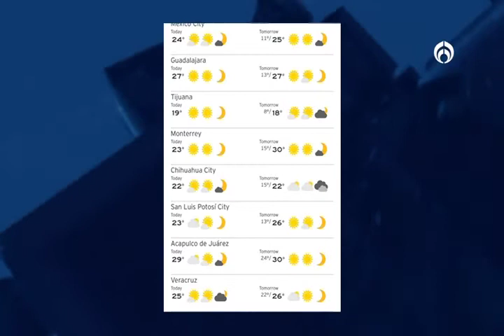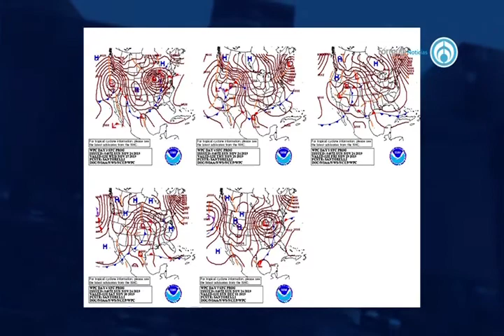Alberto Hernández Unzón, Meteorólogo colaborador de Grupo Fórmula 241119